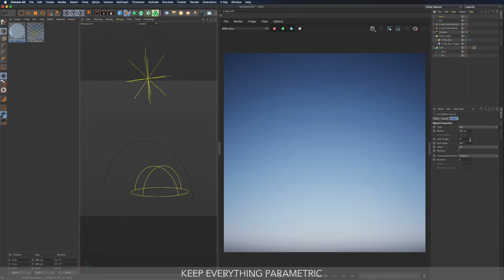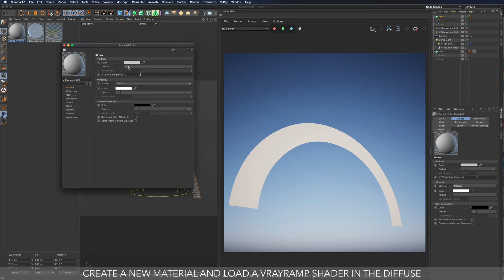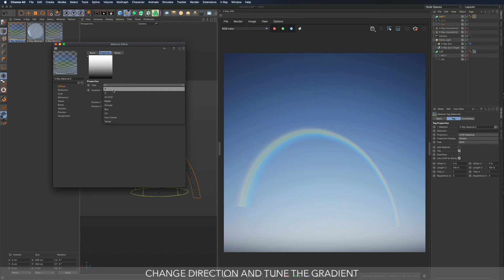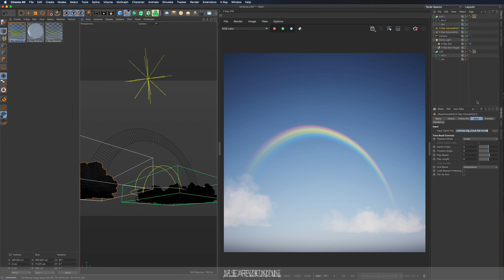V-Ray 5.12 for Cinema4D - Quick Rainbow Shader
In this short video I'll show you how to build a Quick Rainbow Shader